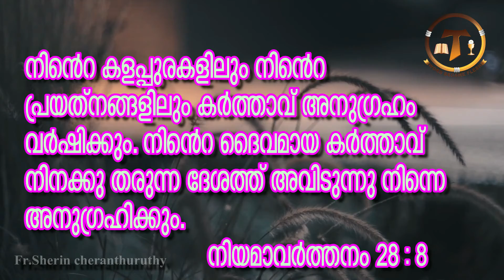അനുദിന ദൈവ വചനങ്ങൾ I നിയമാവര്‍ത്തനം 28 8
"നിങ്ങൾ ലോകമെങ്ങും പോയി എല്ലാ സൃഷ്ടികളോടും സുവിശേഷം പ്രസംഗിക്കുവിൻ". സോഷ്യൽ മീഡിയയിലൂടെ ക്രിസ്തുവിൻറെ സുവിശേഷം ലോകമെങ്ങും അറിയാനുള്ള ഒരു ചെറിയ ശ്രമം. ആധുനിക ലോകത്തിൽ ക്രിസ്തുവിനെ വേണ്ടി സുവിശേഷത്തിൻ്റെ സാക്ഷികൾ ആകാം . ഈ ചാനൽ അപ്ലോഡ് ചെയ്യാൻ ആഗ്രഹിക്കുന്നത് അനുദിന ദൈവ വചനകൾ, കത്തോലിക്ക ബൈബിൾ റിലേറ്റഡ് ആയ ടോപിക്സ്, വിവിധ സംസ്കാരങ്ങളും, കലയും, ആത്മീയ സന്ദേശങ്ങൾ, കാലിക പ്രസക്തമായ സാമൂഹിക വിഷയങ്ങൾ, മിഷൻ യാത്രകളും , മിഷൻ അനുഭവങ്ങളും, ദൈവ അനുഭവ സാക്ഷ്യങ്ങൾ, കത്തോലിക്ക അനുബന്ധ വിഷയങ്ങൾ, ചെറിയ ജീവിത ചിന്തകൾ . Be a Gospel witness for Christ in the modern world. This channel will be mostly uploading daily word of god, bible related contents, culture and art related topics, spiritual talks and socially relevant themes, Mission Journeys , mission testimonies, personal testimonies, Catholic relevant themes, short reflections on life. May the Good Lord bless you all